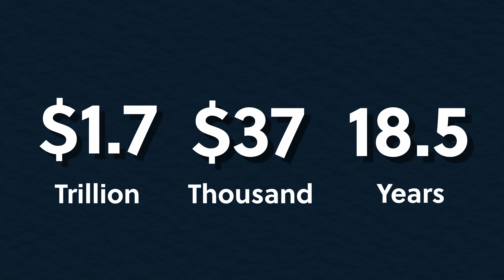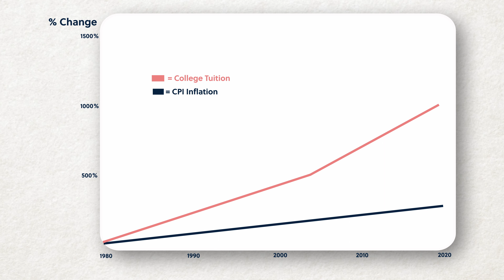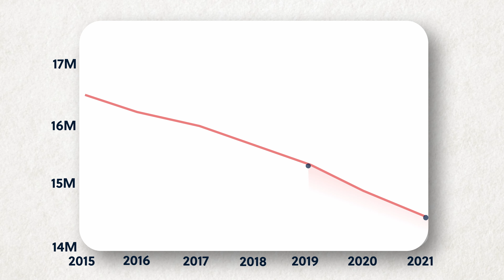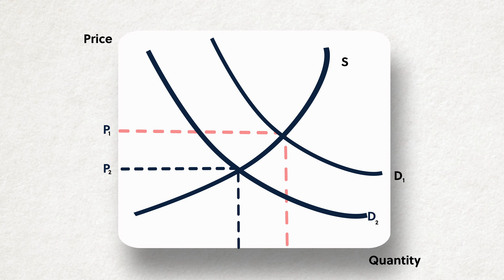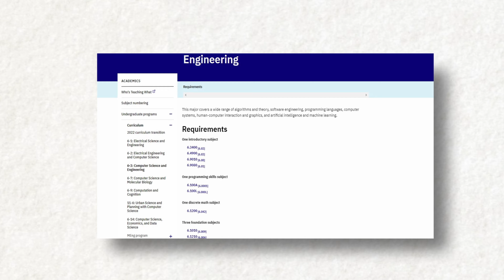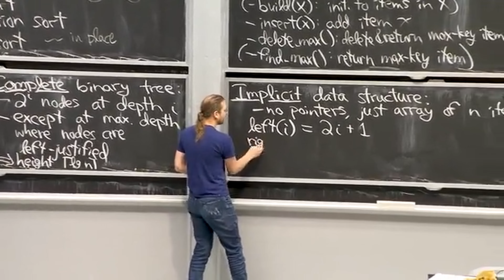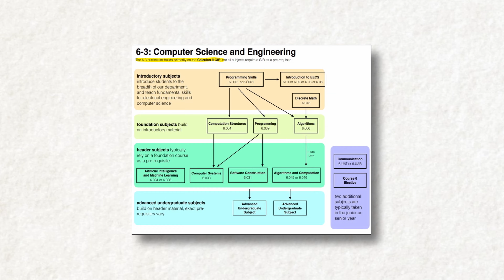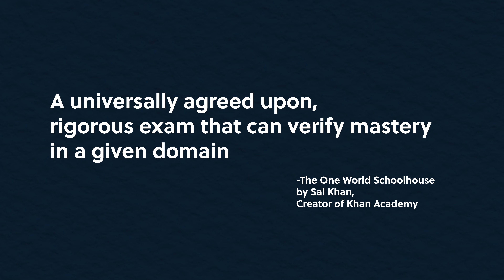There's a Way to Fix Student Debt | Project Ulim Battle Plan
The Battle Plan. With the sheer number of problems facing the world today, it’s hard to keep track of the items on the current docket. The problem of student loans has been pushed down the list, but continues to grow in the background. The amazing work and efforts of current startups are not delivering the products necessary to truly compete with the historically backed university system. A college education, a further education, is vital to the success of individuals to participate in innovating and molding an exciting future. The idea of a higher education is awesome, but the prospect of paying nearly $100k to do so greatly diminishes its utility. Thus, to allow more people to participate in tackling hard problems and innovating, a low cost, super high quality way to educate and accredit people is necessary. Fortunately, there is a lot of space to innovate in the college sector. Project Ulim aims to build a full MIT computer science degree with the feel of Khan Academy and give it to the world for free. Additionally, the full student experience, along with how the entire project is built, will be documented on this YouTube channel.

Bio:

My name is Josh Koszarek, and I am a 20 year old student that dropped out of the University of Wisconsin-Madison to build an alternative way to get a higher education for free. I am a golfer, Star Wars nerd, movie geek, game engine and 3d modeling enthusiast, and I care a lot about learning. I am building this project to show that not only this path is possible, but also to make a fundamentally better system that breeds students who are able to learn new skills, wage war on the hardest problems, and build a more exciting future. I believe students can leave college with more skills, bigger portfolios, more experience, bigger bank accounts (zero debt), and the confidence to embark on expanding their arsenal of skills into the future. These students will have the leverage and confidence to participate in or pioneer the innovations of the future.

Chapters:

00:00 Way Bigger than “Just” Student Loans
03:30 The History of Student Loans
05:18 Current Efforts
08:05 What is Project Ulim?
10:43 Origin Story
15:34 Battle Plan
16:31 Phase 1
17:16 Phase 2
17:49 Phase 3
18:59 Phase 4
20:25 Importance of YouTube
22:07 Credentialing
23:49 Awesome Future Ramifications

Sources & Additional Reading:

How long it takes to pay off student loans average student borrower takes,5 years of their loan.
College Graduate Underemployed of recent U.S. college graduates underemployed 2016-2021&text=In December 2021%2C about 41.3,recent college grads were underemployed.